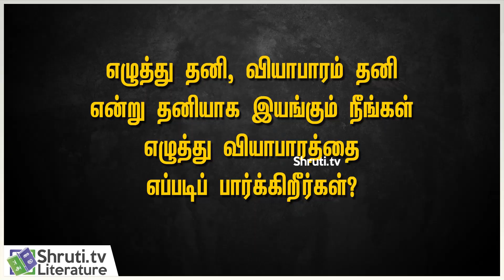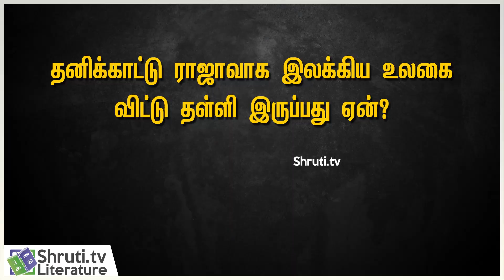Saravanan Chandran | இயல்பை எழுதுவது, ரொமாண்டிசைஸ் செய்வது எது எழுத்துக்கு ஆரோக்கியமானது?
44வது சென்னை புத்தகக் காட்சி

சரவணன் சந்திரன் நேர்காணல் | இயல்பை எழுதுவது, ரொமாண்டிசைஸ் செய்வது எது எழுத்துக்கு ஆரோக்கியமானது? | 44 Chennai Book Fair | Saravanan Chandran